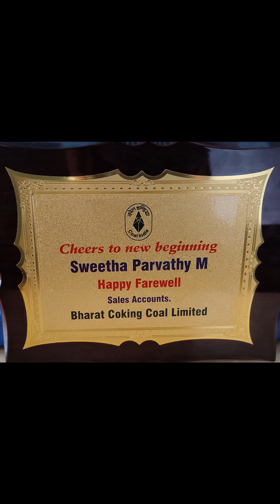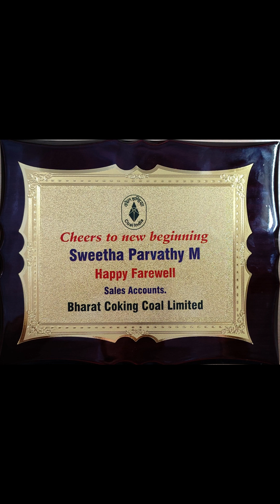Sweetha Parvathy M. happy 😊 farewell in B.C.C.L. sales accounts 🎁🎁 ❤️❤️ 🥳🥳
Partho  &  You  Vlogs